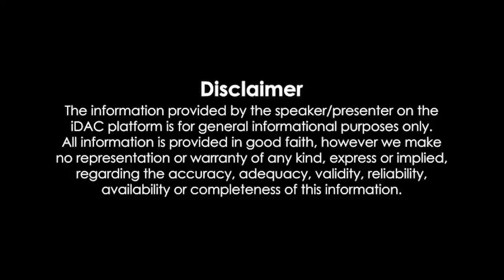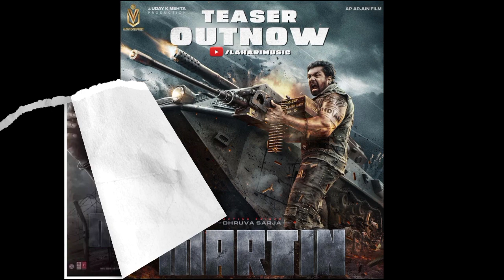Martin Full Movie In Hindi Dubbed Review & Facts | Dhruva Sarja, Vaibhavi Shandilya, Anveshi Jain